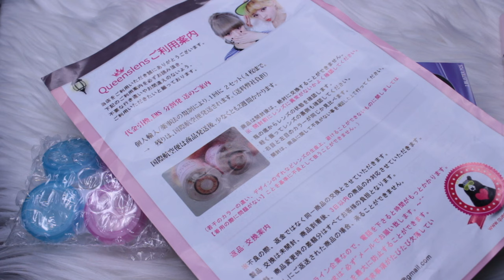♡ 激安韓国カラコン - QUEENS LENS - ♡BY MAKEUPJP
QUEENS LENS

♡♡♡ FOLLOW ME ♡♡♡
younow     :  sandytam24jpn
musica.ly  : sandytam24jpn
snap chat  :  sandytam13